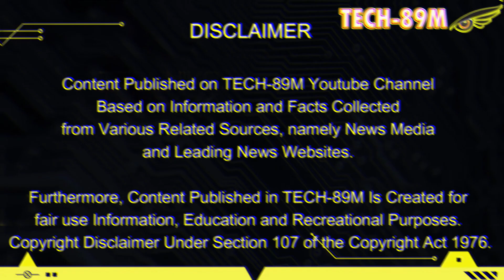Unexpected!!! Philippine Navy Able To Modernize More Of Its Warships With South Korean Support